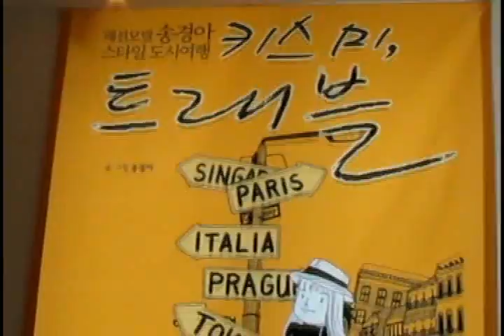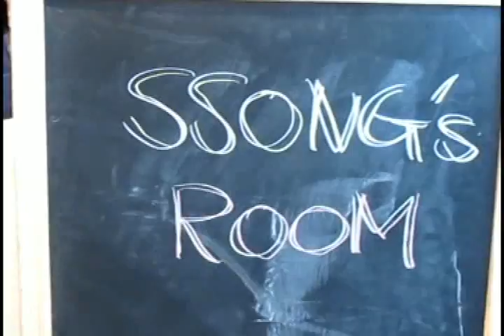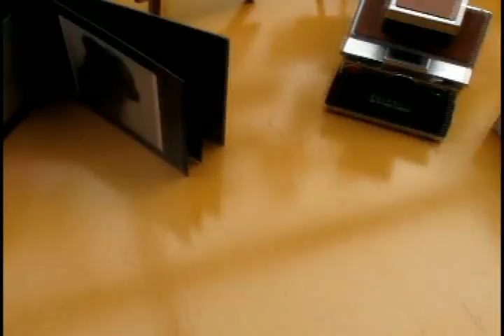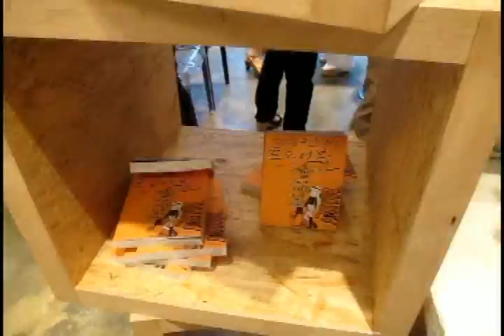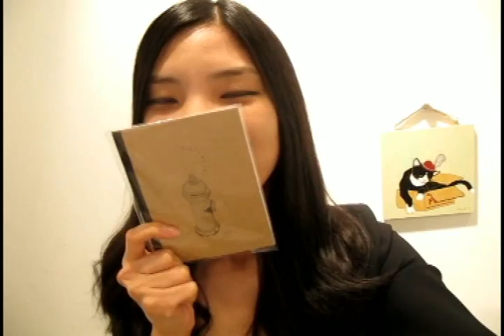에스팀 '김다예'와 함께 한 송경아의 '키스 미, 트래블' 출간 기념 파티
지난 6월 19일, 신사동 플랫폼 플레이스 2F에서

송경아의 '키스 미, 트래블' 출간을 기념해 일러스트 전시와 함께 출간 기념 파티가 열렸습니다.

그 곳에 매력적인 신인모델 '김다예'가 VJ가 되어 나타났다고 하는데요,

직접 카메라를 들고 다니며 행사 스케치부터 송경아와의 인터뷰까지 다양한 모습들을 담았다고 합니다.

김다예가 전하는 '키스 미, 트래블' 출간 기념 파티 현장 지금 공개해 드릴게요:)